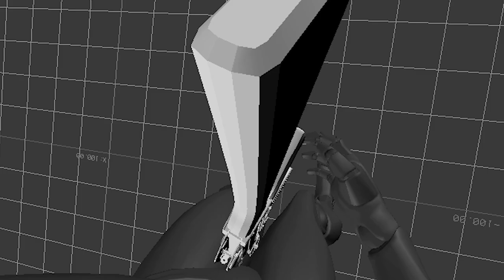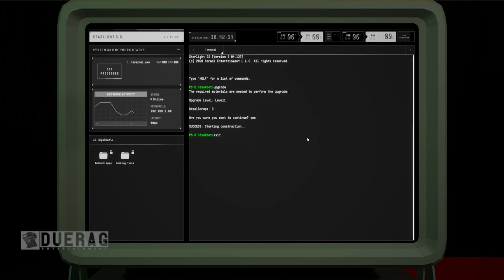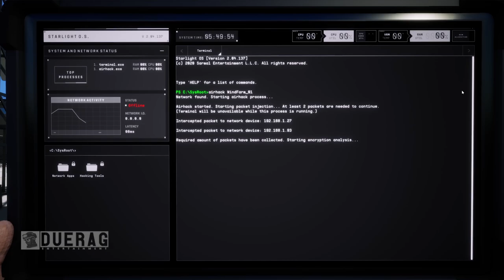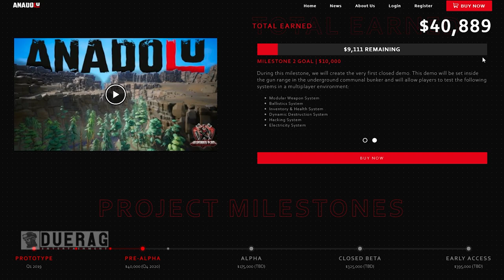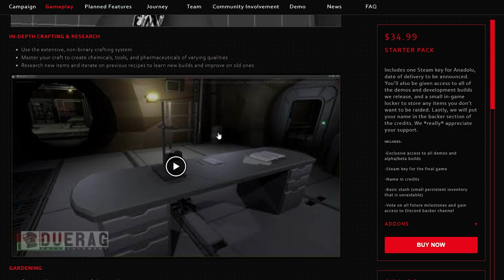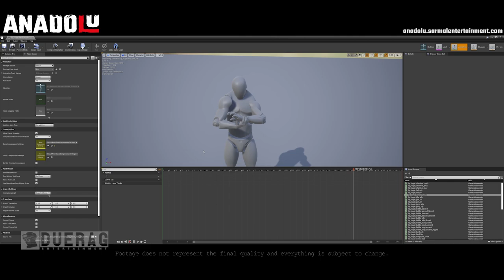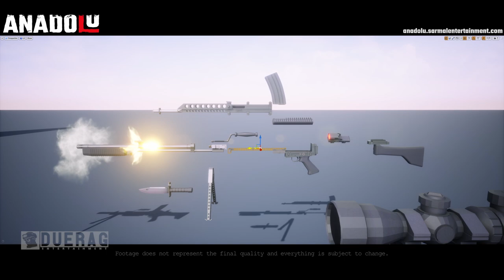A New Open World Sandbox Survival Game With Interesting looking Graphics | Anadulo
What is Anadulu?

Anadolu is a first-person shooter, sandbox survival game centered on building communities, out-witting opposing factions, and exploring Turkey’s unique topography. You can choose to endure the harsh, irradiated landscape as a lone wolf, or venture through it and build relationships with fellow survivors. Scavenge for weapons and equipment to build your arsenal, travel from village to village along the Silk Road in search of the next assignment, or team up with other survivors to convert old ruins and ransacked villages into flourishing communities. Will you rebuild society, or simply watch it burn? In Anadolu, the choice is yours.

Songs Used;